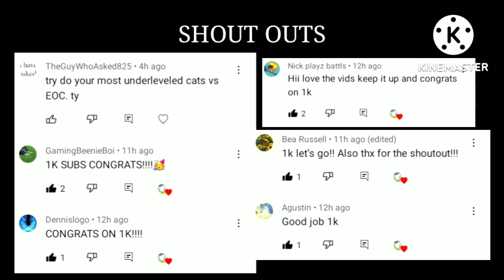ITF with only Galaxy Gals - Battle Cats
😇Hey guys, im back😇 :D

Todays video is me trying to beat ITF with ONLY Galaxy Gals

Like Goal for this Video: 1️⃣5️⃣ :3